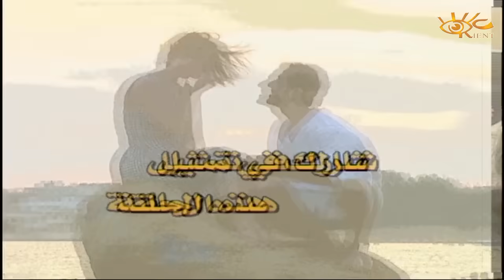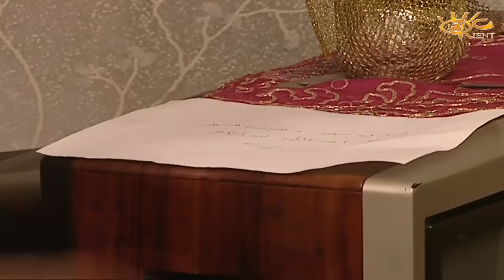مسلسل قوس قزح الحلقة 21 - عاشق ... ولكن مع روعة ياسين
قوس قزح : مسلسل مؤلف من 30 حلقة من تأليف خالد خليفة واخراج هيثم حقي.

بطولة:
سليم صبرى
مها المصري
ثناء دبسى
ديما بياعة
حاتم علي
جيهان عبدالعظيم
رامي حنا
عبدالمنعم عمايري
وائل رمضان
فرح بسيسو
نضال نجم
نزار أبو حجر
عبدالهادي الصباغ
زهير عبد الكريم
ميلاد يوسف